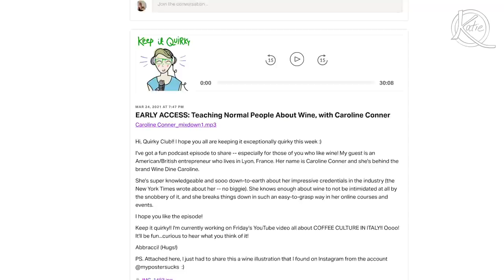American Girl Tries Italian Mozzarella: Mozzarella di Bufala v. Fior di Latte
What I thought of as "mozzarella cheese" has been completely transformed since I moved to Italy.

[If you want to improve your Italian language skills, try using italki to find a great Italian tutor for you, for virtual lessons!

These fresh balls of mozzarella are a game changer ... but I knew I had to do a taste test between buffalo's milk mozzarella (called mozzarella di bufala) and cow's milk mozzarella (called fior di latte). Watch the video to see the verdict!

BUY MY BOOK! "Cheese, Wine, and Bread: Discovering the Magic of Fermentation in England, Italy, and France"

A bit about me: My name is Katie Quinn and I'm a video journalist, writer, and food enthusiast living in southern Italy. On this channel I make videos about life, travel and delicious things. I post every week, and of course, I keepitquirky :)